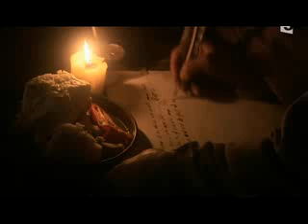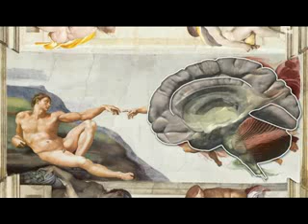Documentaire : Michel Ange ,une vie de génie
Peintre, sculpteur et architecte de la Renaissance italienne (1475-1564)

«À regarder l'œuvre colossal de Michel-Ange, sculpteur, peintre, et architecte enfin, mais seulement à l'heure tardive où il se sent en possession définitive de l'art, l'auteur des Tombeaux des Médicis, de la Chapelle Sixtine et du Dôme de Saint-Pierre apparaît hautement comme le plus grand créateur d'art des temps modernes. Ayant reçu de la beauté antique une révélation de l'art, il donne à cet art une forme nouvelle et à la suite de la formule plastique des anciens il trouve la formule humaine des modernes. [..] Michel-Ange, sûr de lui-même, produit son œuvre jour à jour en suivant le développement de sa vie et le déroulement de la passion humaine, parti de la jeunesse du David et du charme de l'Adonis mourant pour arriver aux sensations extrêmes du Moïse et des Prophètes de la Sixtine; d'une maîtrise d'ailleurs qui devait être sans élèves, trop personnelle pour être un enseignement et qui ne devait produire en leurs excès impuissants que des Montelupo et des Volterre. [..] D'un tempérament sec et nerveux, trapu et de taille moyenne, la tête osseuse rendue plus dure encore par le coup de poing de Torrigiani, Michel-Ange était très robuste, d'une grande simplicité et d'une indomptable énergie, tout à son travail, mangeant peu, dormant peu et se couchant souvent tout habillé; il disait à Condivi: «Quoique riche, j'ai toujours vécu en pauvre». La solitude qu'il aimait l'avait rendu réfléchi et sombre malgré ses immenses succès, sombre parfois jusqu'à la souffrance et même jusqu'à l'injustice, comme il le témoigna accidentellement pour Pérugin et pour Léonard de Vinci. [..] Telle qu'elle se présente ainsi, la vie de Michel-Ange nous est un type extraordinairement intense de la vie de l'artiste: ayant trouvé la gloire à vingt ans, il travaille à travers toutes les difficultés qui lui viennent des choses et toutes les peines qui lui viennent des hommes dans la sublime vision de son art, arrêté et contrarié par l'existence au milieu des splendides beautés qu'il entrevoit, mais plus fort que les événements qui passent.»

ÉTIENNE BRICON, article «Michel-Ange» de la Grande Encyclopédie, Paris, 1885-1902